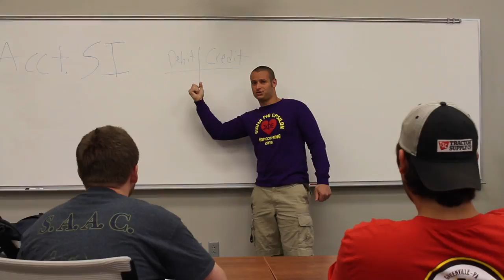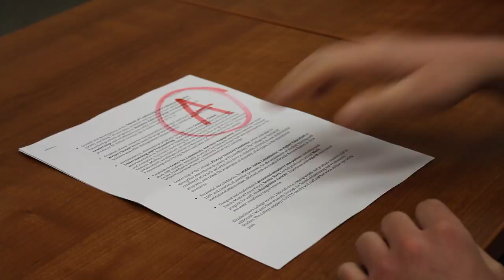Thiel College TLC